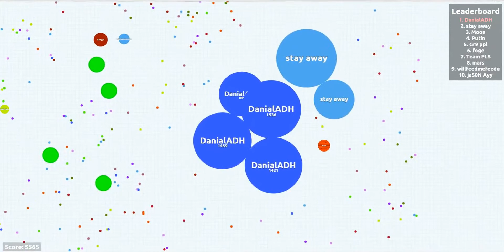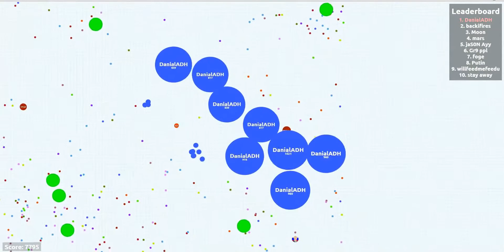Agar.io Raiding and Server Takedown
topkek

enjoy 1080p 60fps